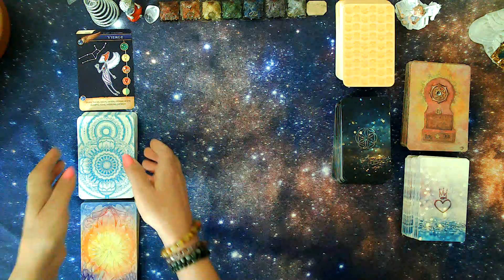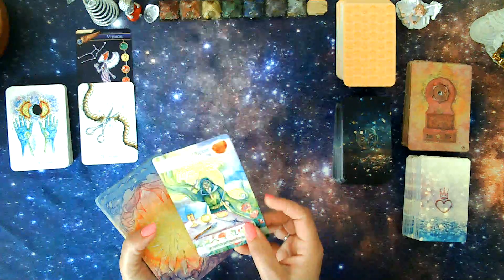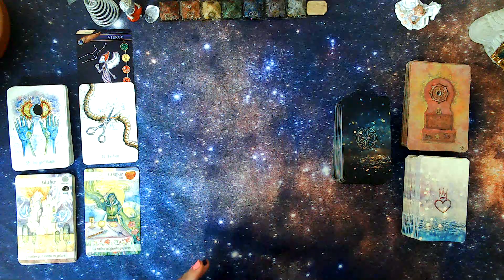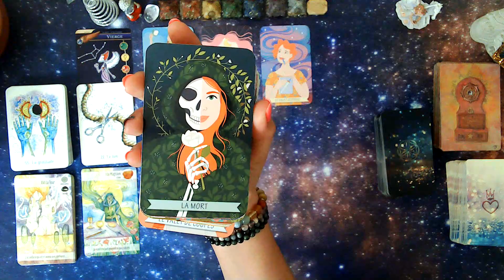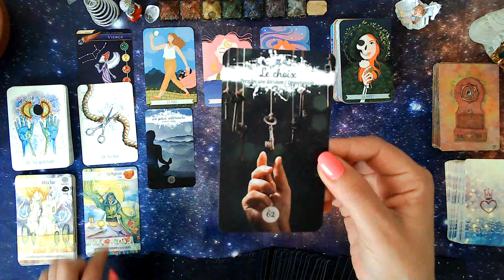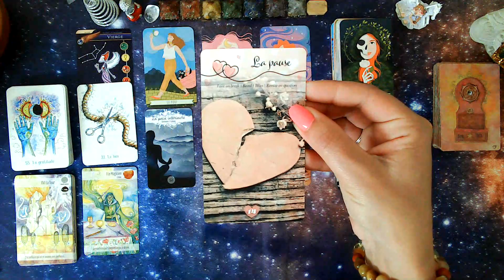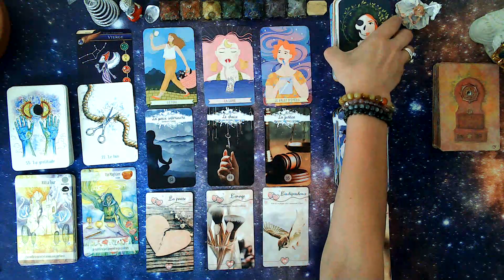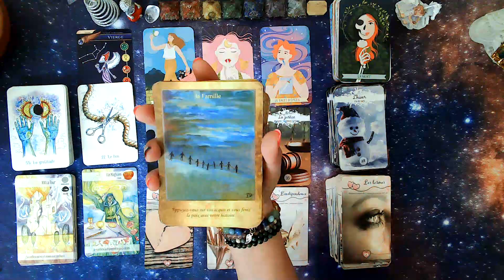vierge juin 2022 : vous retrouvez votre liberté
Jeux utilisés pour les signes astros de mai :
- L'oracle du voyage intérieur
- Le tarot du bon karma
- L'oracle de lumière d'Inanna
- L'oracle de l'union sacrée